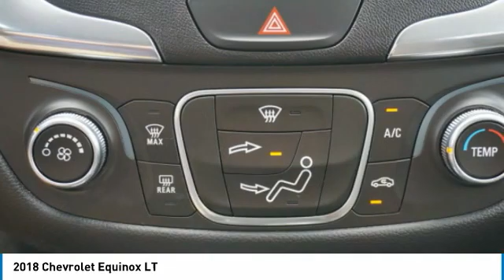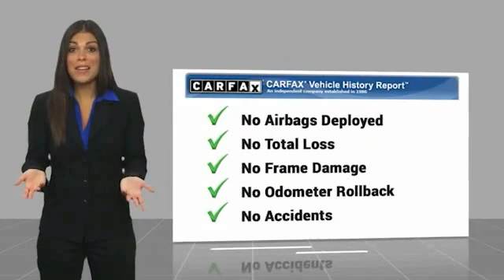2018 Chevrolet Equinox Decatur TX 111284A1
2018 Chevrolet Equinox LT

2111 US HWY 287 South

Pick up this Red 2018 Chevrolet Equinox, available today at James Wood Motors. This could be the one you've been searching for.